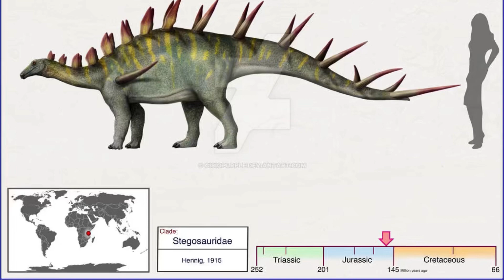JWE 2 Dinosaur Face Off Spinosaurus vs Kentrosaurus